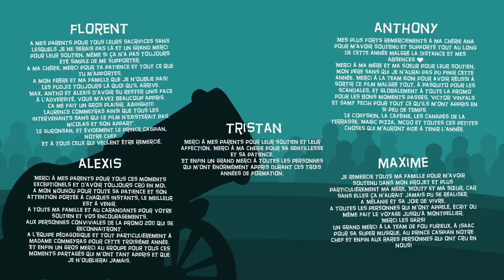Gom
Au sein d'un cirque, Gom, un enfant caoutchouc, se retrouve inopportunément l'assistant des artistes pendant la représentation.

In a circus, Gom, a rubber-boy, has to replace inappropriately the artists' assistant during the show.

Realisation / Directors :
Anthony DELLISTE, Tristan EVIN, Maxime GUILLEMIN, Florent RAZAFIMANDIMBY, Alexis VALLAURI

Auteur de la musique / Music :
Isaac CHIA

Ingénieur du son / Sound :
José Vicente & Yoan Poncet-- Studio des Aviateurs